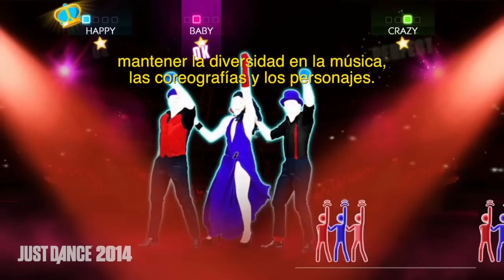¡Bailando Just Dance 2014 con el Rubius!